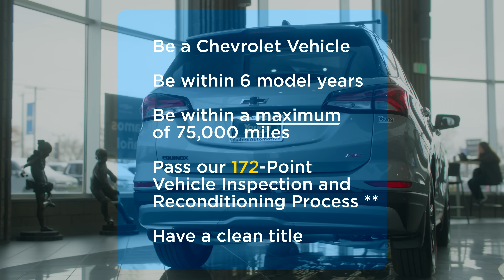Shop Certified Pre-Owned Vehicles at Young Chevrolet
Unlock incredible value and peace of mind with our Certified Pre-Owned vehicles! At Young Chevrolet in Layton, we offer a curated selection of top-quality Certified Pre-Owned vehicles that undergo rigorous inspections to ensure reliability and performance.

Shop with confidence and find your perfect ride today! Visit us and explore our Certified Pre-Owned inventory at Young Chevrolet in Layton.